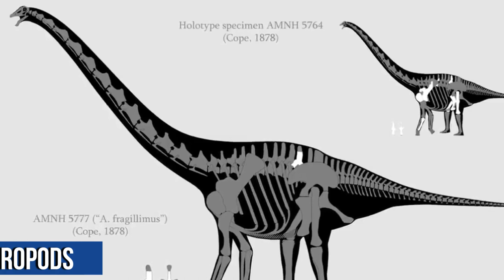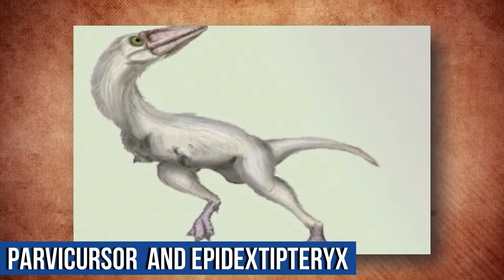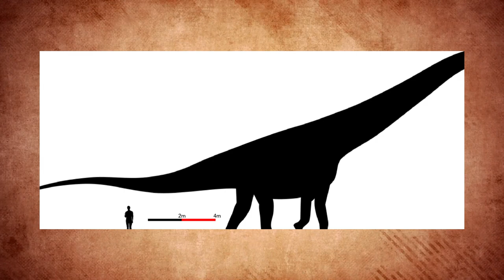DINOSAURS ERA | Size Comparison of the Prehistoric Giants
Dinosaurs have always been the reptiles that have been a mystery to us humans. While a number of excavations and researches have proved their existence, their size still remains a question.

But how big exactly were they?
Were they as big as an elephant?
Were they bigger than what we think?

Continue watching the video till the end to know more..

About the channel:
Your weekly dose of creepy stories about terrifying historic events that occurred in the past. We will explain disasters, serial killers and other terrifying moments with short video summaries.